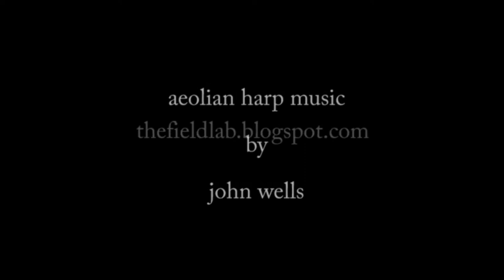anisoptera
Dragonfly couples laying eggs on broken glass - they think it's water.  Audio from an Aeolian wind harp I made by stretching a tight string from my house to the greenhouse roof.  When the wind blows across the sting it begins to vibrate and create crescendos and decrescendos of harmonic frequencies that are played in rhythm to the winds. Their vibrant timbres produce an ethereal, almost mystical, music.